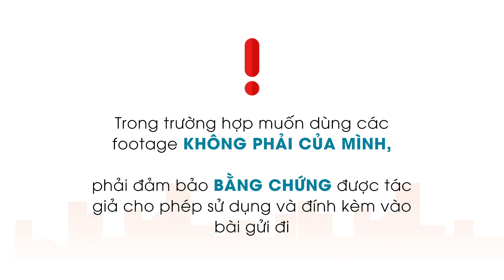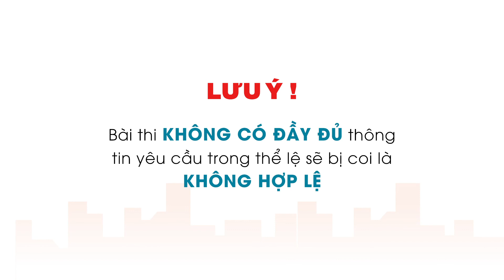Cuộc thi video "KHOẢNH KHẮC TÔI YÊU" - Q&A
Ngay từ khi phát động, cuộc thi video "KHOẢNH KHẮC TÔI YÊU" - tổ chức bởi fanpage Tạp Chí Heritage - Inflight Magazine of Vietnam Airlines đã hân hạnh nhận được sự quan tâm và hưởng ứng của độc giả cũng như người theo dõi khắp nơi.

Chúng tôi chào đón bài dự thi từ tất cả mọi người, không chỉ riêng những người quay dựng phim chuyên nghiêp. Với chủ đề đa dạng và cách thức tham gia đơn giản, bất kì ai cũng có thể có cơ hội trở thành chủ nhân của những giải thưởng hấp dẫn!

Cùng chúng tôi tìm hiểu kĩ hơn về "KHOẢNH KHẮC TÔI YÊU" qua video Q&A này và đừng ngần ngại gửi tác phẩm của bạn đi dự thi luôn nào!